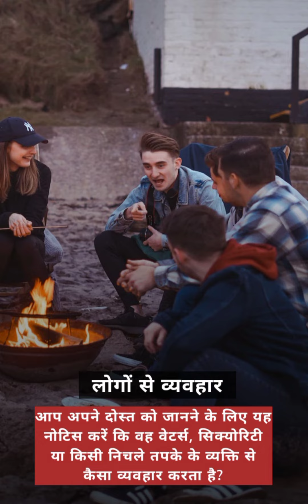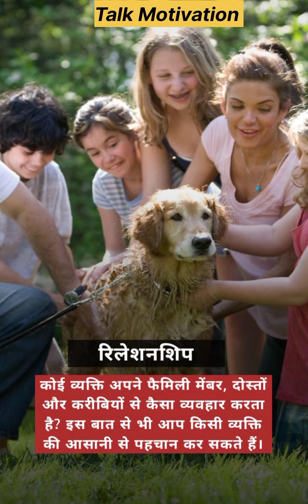How to know that your friend is selfish or not.llयह संकेत बताते हैं मतलबी लोग कैसे होते हैंselfish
जीवन में कई ऐसे लोग मिलते हैं जो आपसे मित्रता बस किसी काम के लिए करते हैं और काम निकलने के बाद दोस्ती तो छोड़िए वह आपसे ठीक ढंग से बात भी नहीं करना पसंद करते हैं।

आज हम आपको किसी व्यक्ति की असली पहचान करने के कुछ आसान टिप्स बताने जा रहे हैं। इससे आपको सच्चे व्यक्ति की पहचान करने में मदद मिलेगी।

आप अपने दोस्त को जानने के लिए यह नोटिस करें कि वह वेटर्स, सिक्योरिटी या किसी निचले तपके के व्यक्ति से कैसा व्यवहार करता है?

अगर कोई कमजोर व्यक्ति से बुरा बर्ताव करें तो समझ जाए कि वह बेहद स्वार्थी है। वहीं, अपने से निचले तपके के लोगों से प्यार और सम्मान से बात करने वाला व्यक्ति अच्छा माना जाता है।

हर कोई अच्छी बातें करना पसंद करता है लेकिन आप किसी व्यक्ति की बातों पर नहीं बल्कि उसके कामों पर ध्यान दें बुरी परिस्थितियों उसका किसी के प्रति व्यवहार कैसा है?

अगर कोई व्यक्ति आपसे किए हुए वादे को हर हालात में निभाता है और जिम्मेदारियां लेने से कभी पीछे नहीं हटता है, तो यह भी एक सच्चे व्यक्ति की पहचान है।

आप व्यक्ति के व्यवहार से पता लगाने की कोशिश करें कि वह आपसे झूठ कितना बोलता है? या किसी छोटी से बात को कितना बढ़ा-चढ़ा कर बताने की कोशिश करता है l

जब आप किसी बुरी परिस्थिति से गुजर रहे होते हैं, तो अपने दोस्त के बर्ताव से उसके असलियत की पहचान कर सकते हैं।

कोई व्यक्ति अपने फैमिली मेंबर, दोस्तों और करीबियों से कैसा व्यवहार करता है ? इस बात से भी आप किसी व्यक्ति की आसानी से पहचान कर सकते हैं।

यदि कोई व्यक्ति अपने से बड़ों को खूब प्यार-सम्मान देता है और हर एक रिश्ते को ईमानदारी और दिल से निभाता है, तो यह भी एक सच्चे व्यक्ति की
पहचान है।